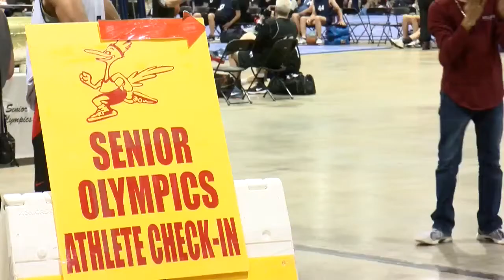Senior athletes compete for spot in National Senior Olympics